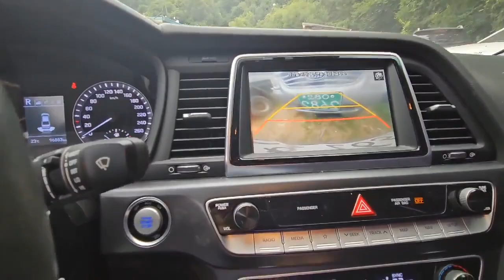2017 HYUNDAI SONATA - $ 4,500 [Used Car Korea Network]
09:00 to 22:00 GMT + 9 (Korea Time)